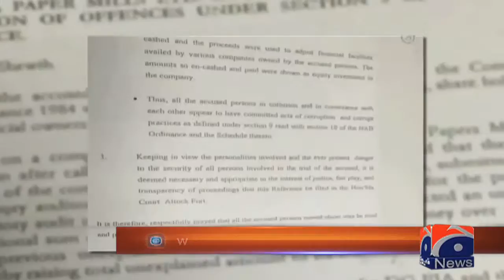SC dealt leniently with Sharif family in Hudaibiya case: Aitzaz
Special Report - SC dealt leniently with Sharif family in Hudaibiya case: Aitzaz